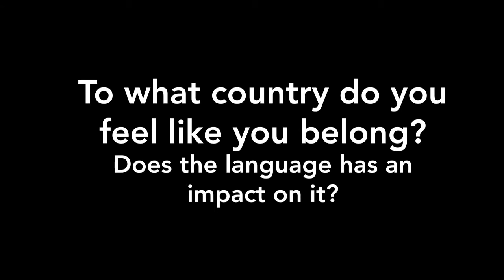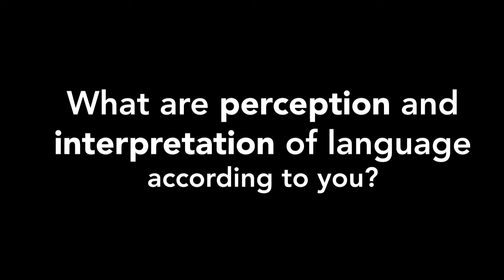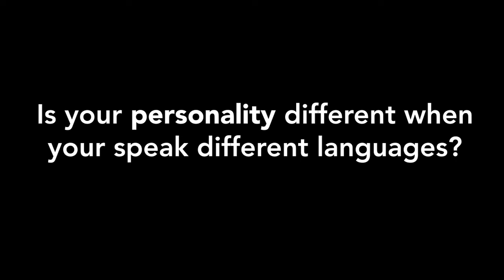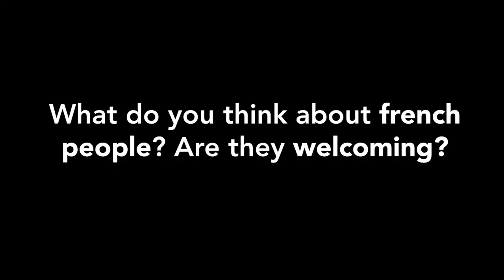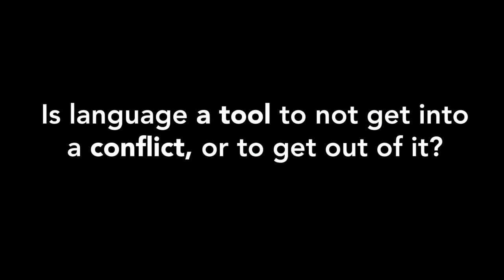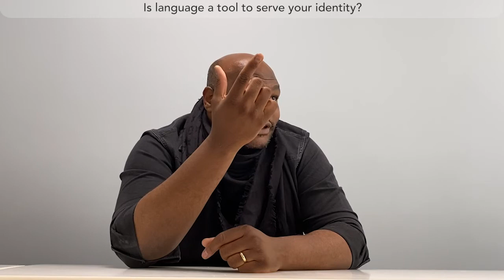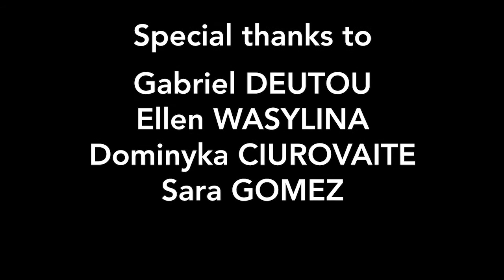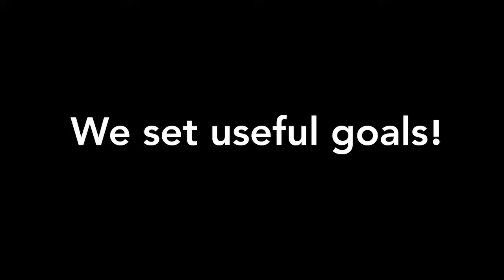The Power of Language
This documentary I edited was created for an Intercultural Communications class at ISCOM.

The working group was composed of Eva Mentz, Daphné Martin and Sara Gomez.

Eva's Portfolio, who made the thumbnail: evamentz.com
My Portfolio: mathilde.liaud.fr

Thank you to our guests Ellen Wasylina, Gabriel Deutou, Dominyka Ciurovaite and Sara Gomez.

ISCOM Paris - Inter 2A - 2021/2022

00:00 Introduction
1:10 Presentation
2:17 To what country do you feel like you belong?
4:18 How did you learn french?
6:45 In which language do you communicate?
9:00 What are perception and interpretation of language according to you?
11:13 Have you ever experienced a conflict because of language perception or interpretation?
13:44 Is your personality different when your speak in different languages?
16:03 Was the language a barrier or a strenght to integrate the country?
21:25 What do you think about french people?
26:52 Is language a tool to not get into conflict?
29:43 Is language a tool to serve your identity?
35:07 Do you think your foreign experiences are useful to adapt?
40:39 Conclusion
41:27 Making of